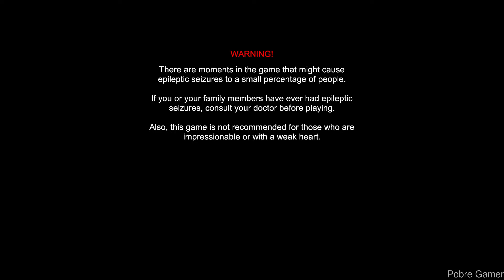NMNE - Gameplay / (PC)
One of the scariest horror games ever. You find yourself inside your dream, which turns into one continuous nightmare.